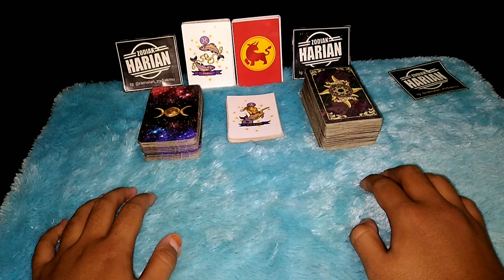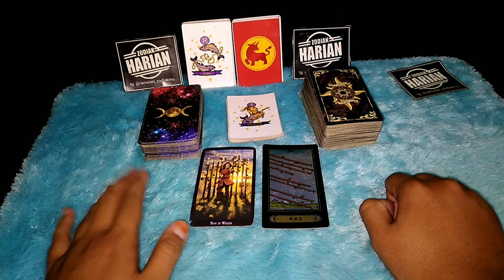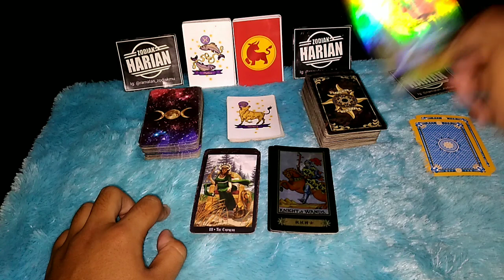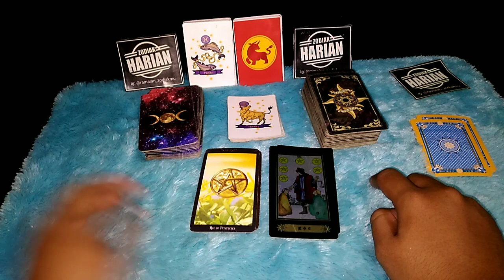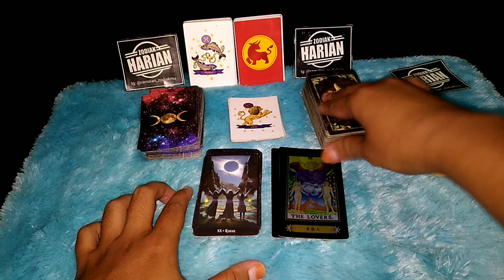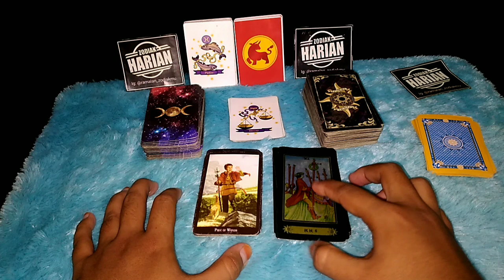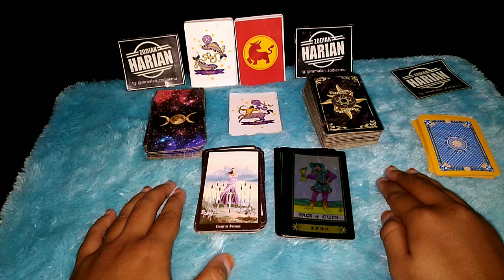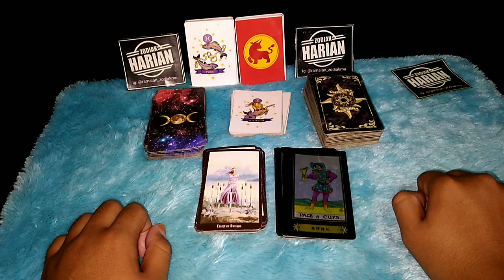RAMALAN ZODIAK HARI INI SENIN | 15 MARET 2021 LENGKAP DAN AKURAT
DI MULAI PEMBACAAN URUTAN PEMBACAAN RAMALAN ZODIAK HARI INI :

Awalan
Capricorn
Aquarius
Pisces
Aries
Taurus
Gemini
Cancer
Leo
Virgo
Libra
Scorpio
Sagitarius